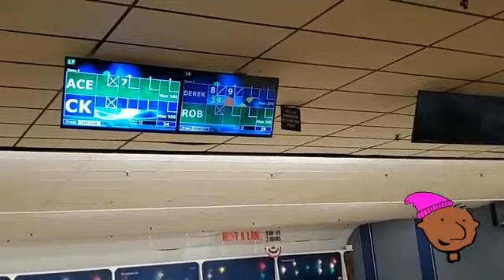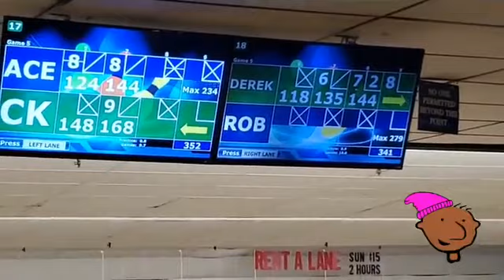V&S PHILLY - PART 2